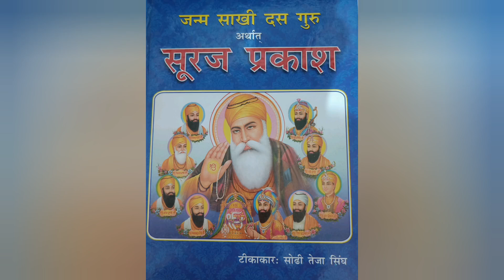Suraj Prakash Granth | Guru Hargobind Dev Ji Ke | Gurditta Ji Ka Paralok Gaman | Hari Rai Ji Ka Pran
Suraj Prakash Granth || Sakhi Sri Guru Hargobind Dev Ji Ke || Shri Gurditta Ji Ka Paralok Gaman || Shri Hari Rai Ji Ko Dastar Bandee || Diwali Ka Mela || Shri Hari Rai Jee Ka Pran